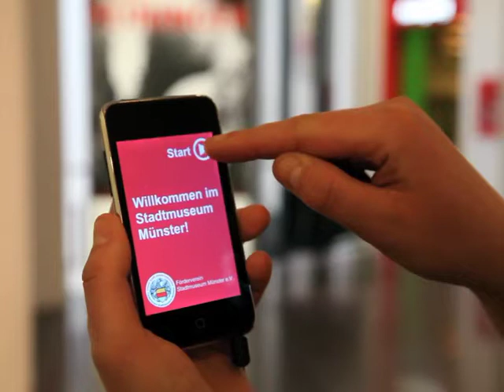Die Benutzerführung des Multimediaguides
Der innovative Multimediagiude im Stadtmuseum Münster. Ab 17. März 2011.